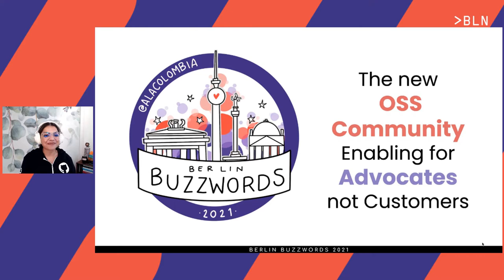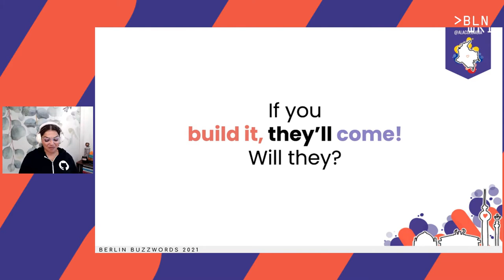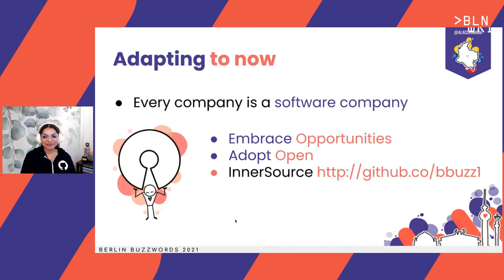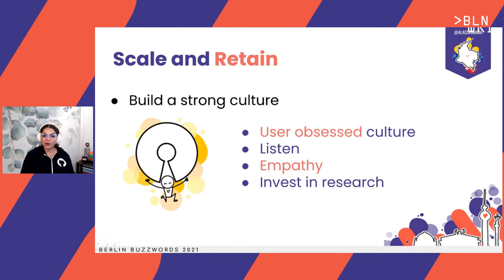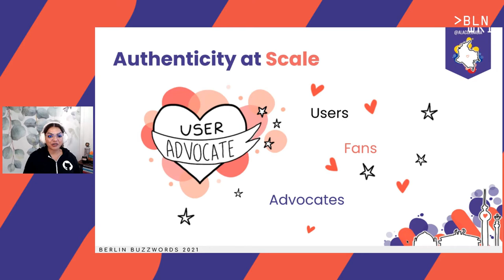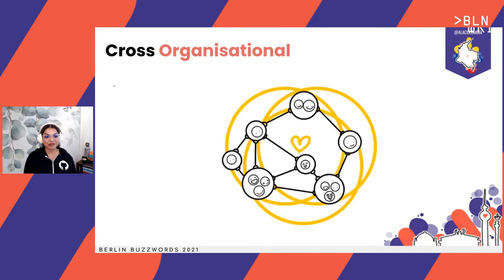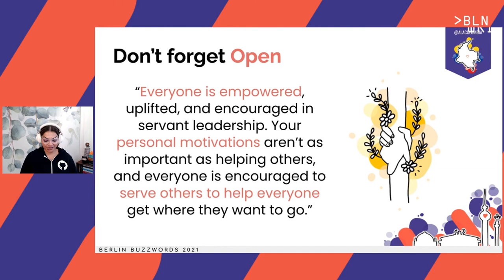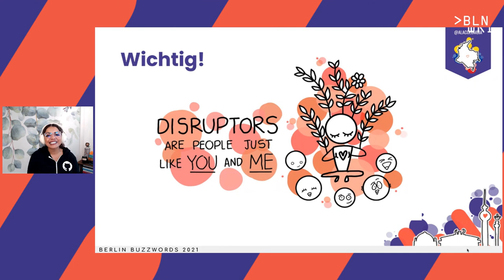Andrea Griffiths – The new OSS community: Enabling for advocates not customers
Built and maintained by people like you, open source software powers the global economy. Sustainability of this ecosystem is pivotal to accelerate human progress; yet many organizations focus their community building efforts as a sales pipeline, or a program to deflect requests for support.
In this talk I’d share tools to engage your communities in a positive, nurturing way; with a servants approach to building community and centered on creating advocacy, loyalty, and ultimately business value.